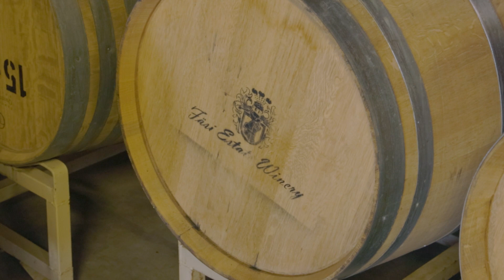35.41± Acres, Fäsi Estate Winery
35.41± Acres, Fäsi Estate Winery
• Young Vineyard
• Turn-key Vacation Rental
• Winery & Tasting Room
• Inventory & Equipment Included

Listed By: @Sullivangrosz  & Dan Kevorkian